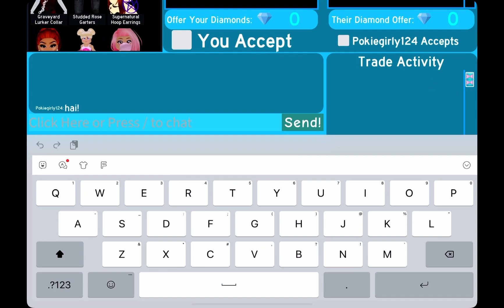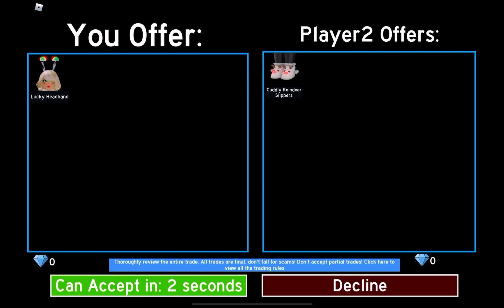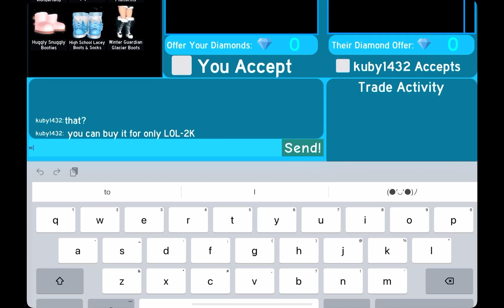Doing Paperclip challenge! Part 1